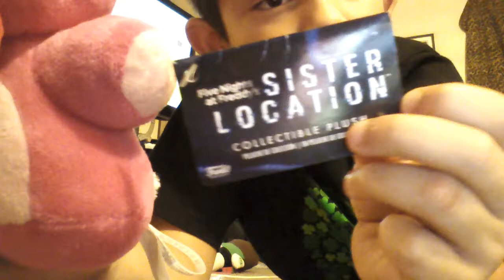Bon.net review (lol😂)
Bonnet review